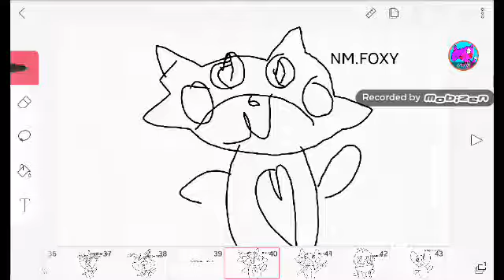Fnaf animitronics tell whos they're crush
Freddy:toy chica
Bonnie:chica
Chica:bonnie
Foxy:mangle
Golden freddy:thepuppet
TOY ANIMITRONICS
Toy freddy:cindy
Toy bonnie:toy chica
Toy chica:freddy
Mangle:foxy
The puppet:golden freddy
SPRINGTRAP
Springtrap:candy cookieTM
NIGHTMARES
NM.freddy:freddles
NM.chica:NM.bonnie
NM.bonnie:NM.chica
Freddles:NM.freddy
NM.fredbear:nightmare
Nightmare:NM.fredbear
SISTER LOCATION
Baby:ennard
FT.freddy:ballora
Ballora:FT.freddy
FT.foxy:toy bonnie
Ennard:EXOTIC BUTTERSSSSS
Lolbit:TV
Minireena:Bidybab
Minireena 2:electrobab
Bidybab:minireena
Electrobab:minireena 2
The other nightmares
NM.mangle:NM.foxy
NM.foxy:NM.mangle
NM.Balloon boy:plushtrap
Plushtrap:NM.balloon boy
NM.cupcake:NM.chica
WITHERED ANIMITRONICS
Withered freddy:toy chica
Withered bonnie:withered chica
Withered chica:withered bonnie
Withered foxy:mangle
Withered golden freddy:the puppet
SHADOWS
Shadow freddy:shadow bonnie
Shadow bonnie:shadow freddy

NOT EVERYBODY IS IN THIS:
Fredbear
Spring bonnie
Balloon boy
Ballon girl(JJ)
Cupcake
Yendo
Endoskeletons
EXOTIC BUTTERS
TV